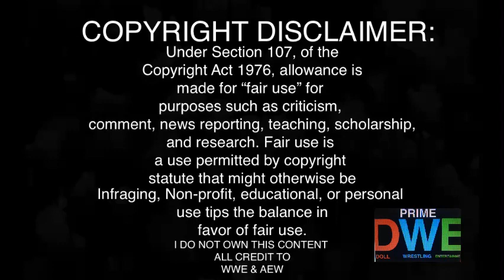The Bloodline Open Raw REACTION | Raw 1/02/23